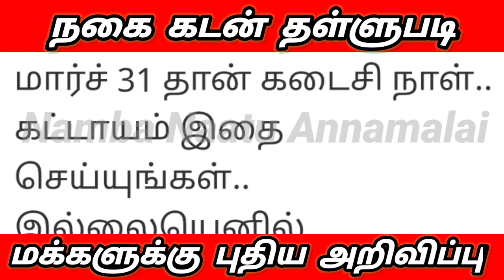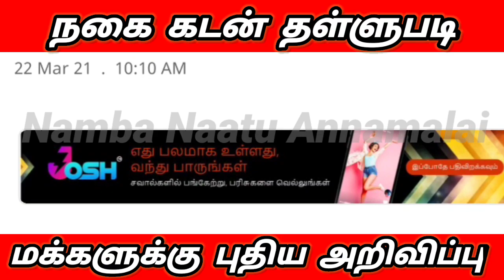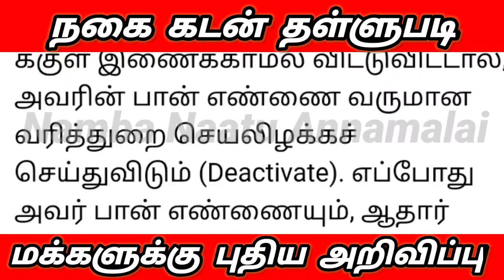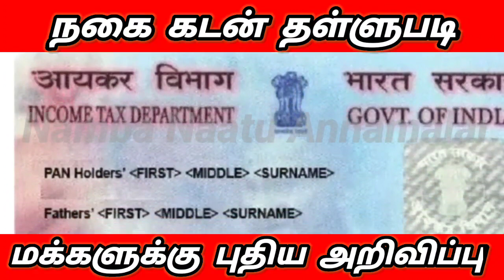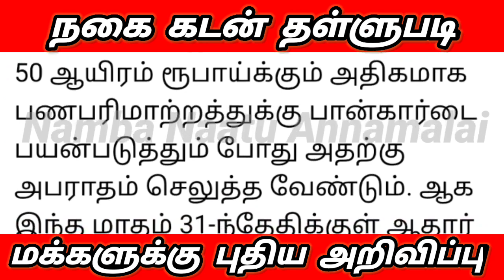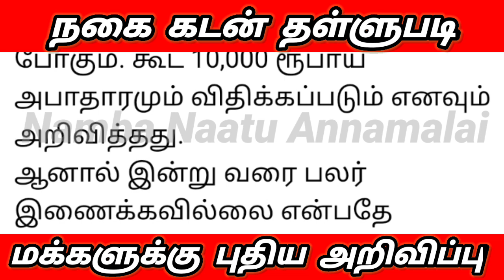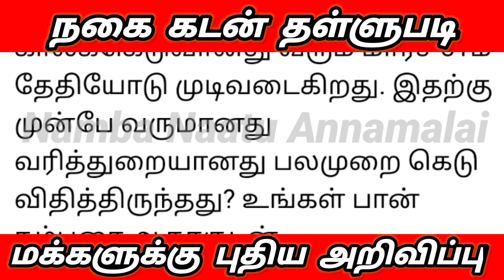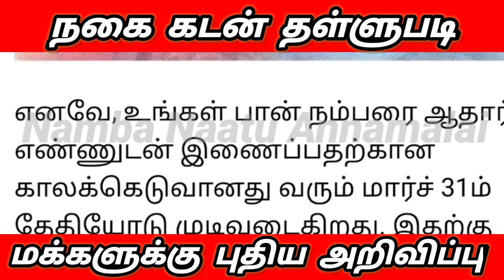அனைத்து வங்கியில் பணம் எடுக்க முடியாது தமிழக அரசு அறிவிப்பு | nagai kadan thallubadi news 2021